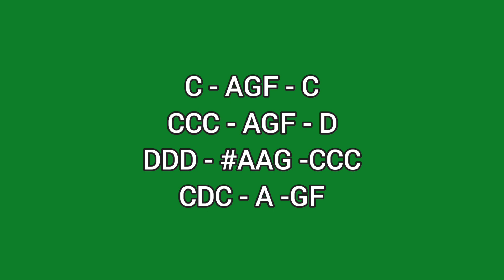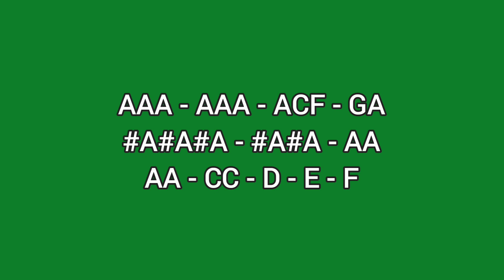JINGLE BELLS - CHRISTMAS CAROL - LYRE CHORDS ONLY - SIMPLE LYRE CHORDS🌲🎅💮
AbangerzVlog